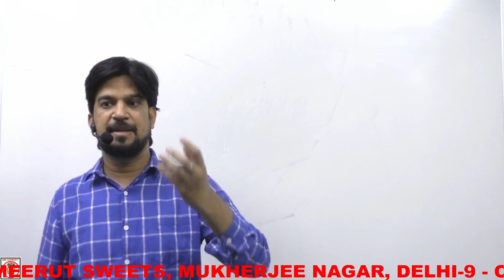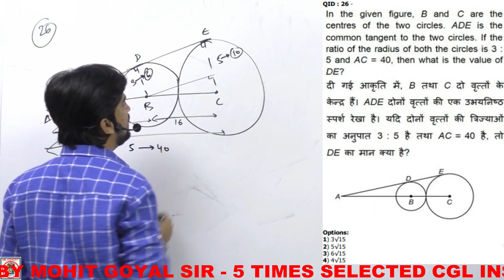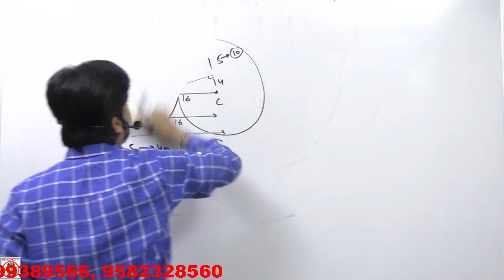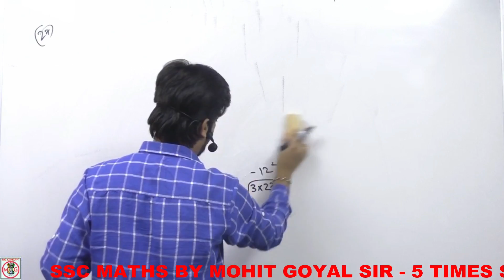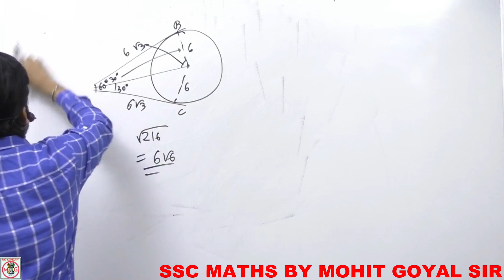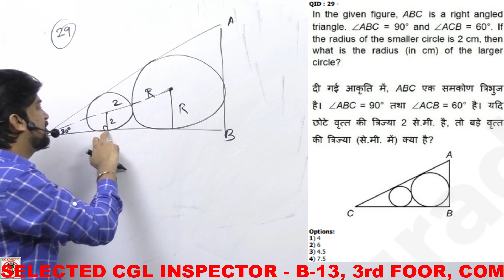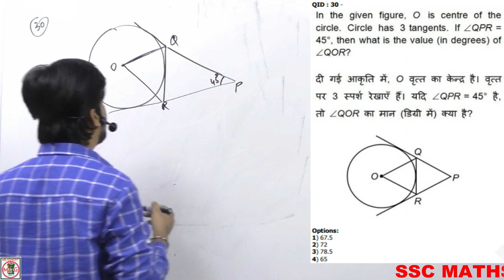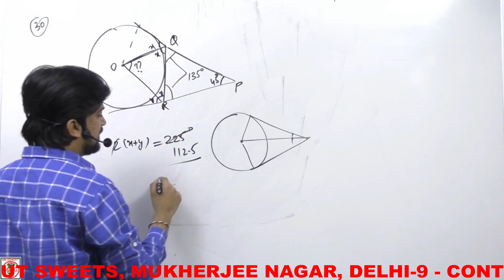SSC CGL MAINS SOLVED PAPER 2017 | MOHIT GOYAL SIR [Part #6] Q. No. 26-30